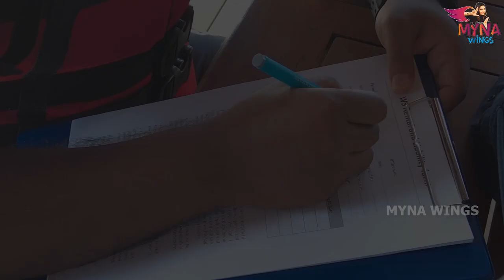கடலில் விழுந்த நண்பர்கள் | Shocking Video Footage | Watersport Vlog ⚠️ | Myna Wings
Pack of 2 :

Playing water games in the beautiful Maldives was the next-level fun and adventure.

Here are all the water activities you can add to your things to do. The Maldives is the best place to try out these games for a perfect adrenaline rush.

Get excited about our latest vlog and enjoy a glimpse of water sports in the crystal clear waters of Maldives.